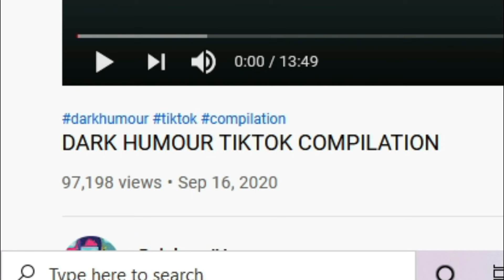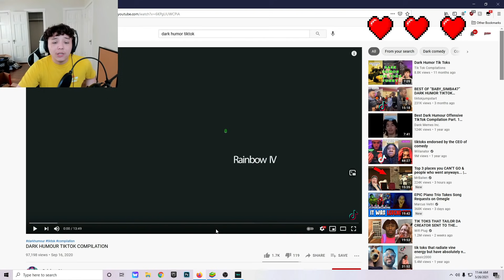Try Not To Laugh But I Fail Miserably...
If this video gets 500 likes I'll do another challenge :)